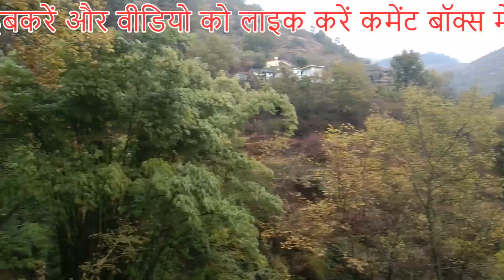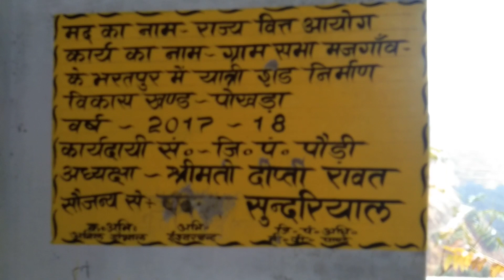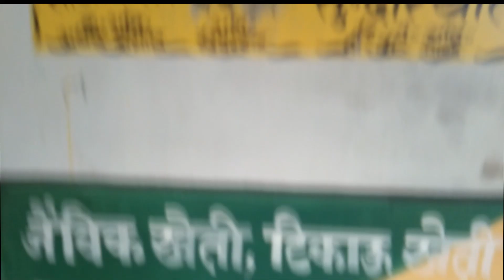मेरी जन्मभूमि मेरा उत्तराखंड